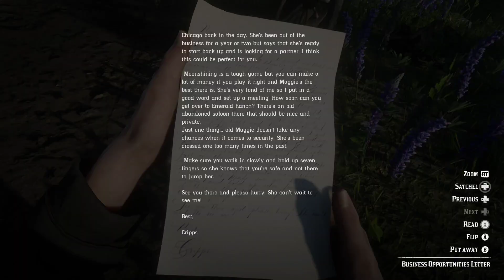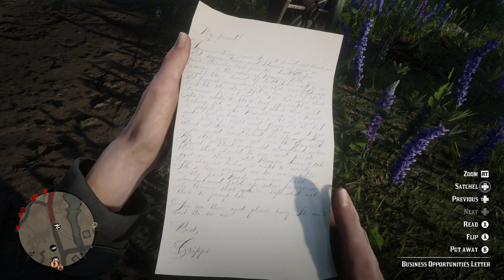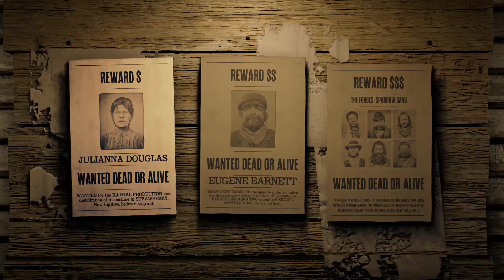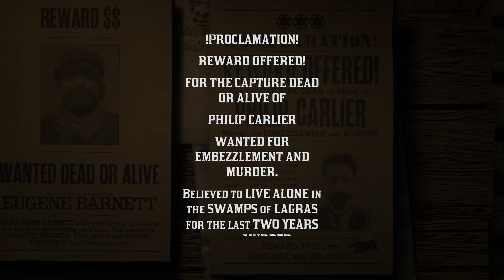MOONSHINERS DLC - RED DEAD ONLINE |CZ gameplay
RED DEAD REDEMPTION 2 je skvělá akční hra z westernového prostředí od Rockstar Games, kteří stojí například za tituly Grand Theft Auto. Hra je venku od listopadu 2018, kdy vyšla na Xbox One a PS4 a po roce se dočkala i PC komunita.

Hra má možná o dost vyšší nároky, než bylo původně prohlášeno, ale i přes to je skvělá a na lepší odladěnost se můžeme snad těšit v nadcházejících záplatách neboli patch(ích) hry. Nyní už dost popisu a pojďte si se mnou užít tuhle nádhernou HRU! ;-)

Videa jsou nahrávána na 60 fps ve fullhd tj. 1080p rozlišení a vždy, když je to možné, na ultra nastavení.

Začínající let's player, který se bude snažit o pobavení svých diváků videi z her a přitom komentovat nejen průchod hrou ;)

Kdo bude chtít pomoct do začátku tak sem hodím linky z kinguinu a g2a, kde budu mít z Vašich nákupů malinkatou část z prodeje jako provizi: